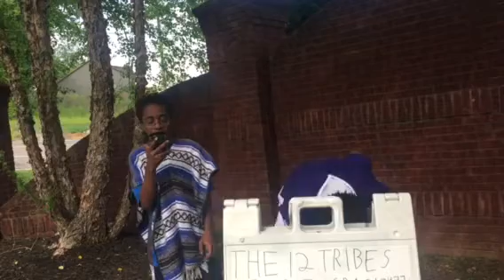Praise the Lord in spirit and truth